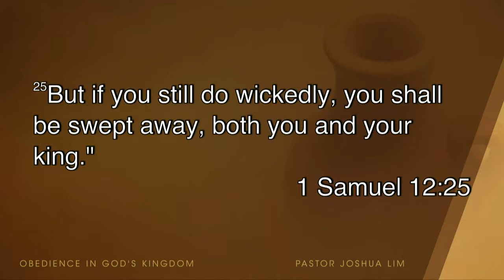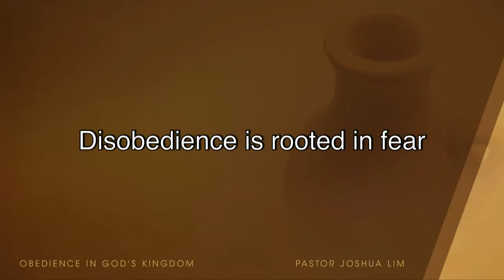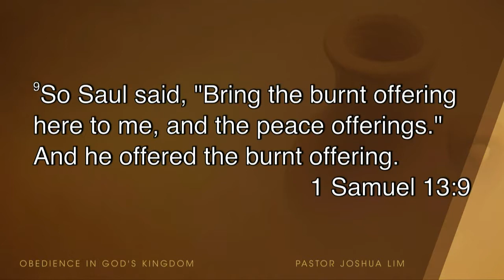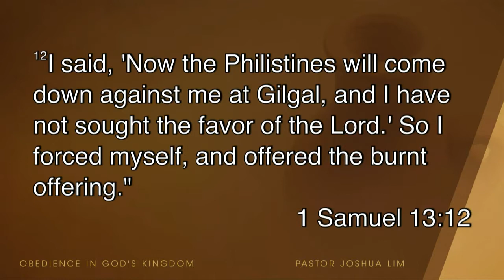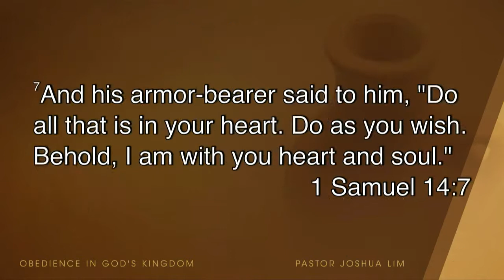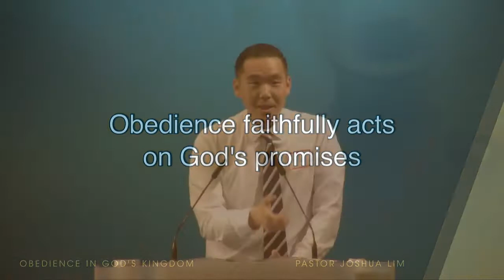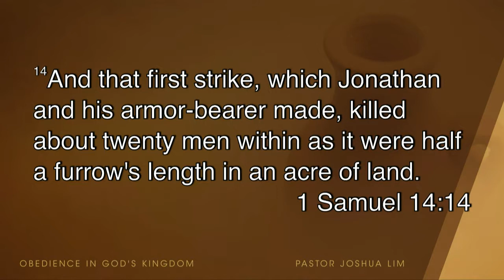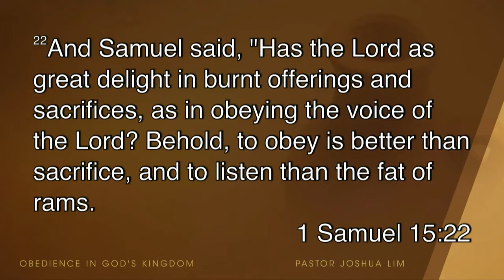Obedience in God's Kingdom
God desires obedience from His people for the advancement of His Kingdom. Unlike  disobedience, which is rooted in fear and foolishly acts on one's own preferences, obedience is rooted in faith and faithfully acts on God's promises. While disobedience disqualifies us from service in God's Kingdom, God uses our simple obedience for His Kingdom purposes.

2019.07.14 "Obedience in God's Kingdom" (1 Samuel 13:1-15:35)
Speaker: Pastor Joshua Lim